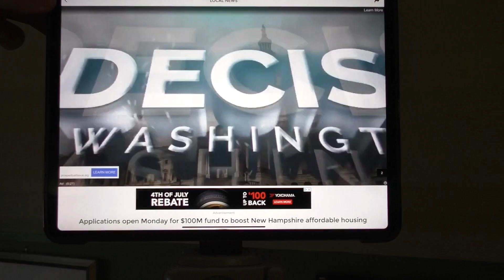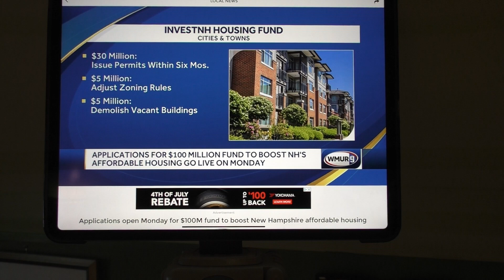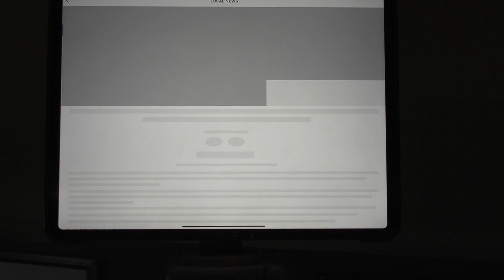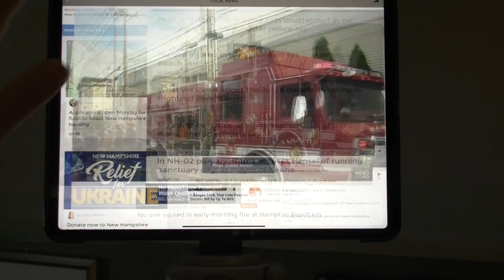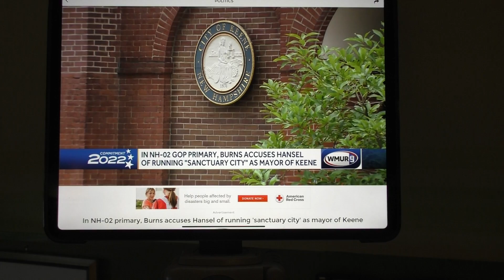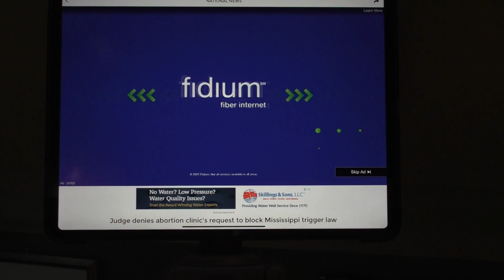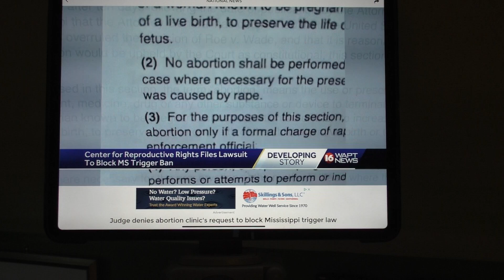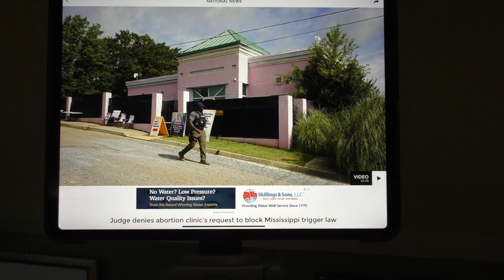The Riley King Newscast